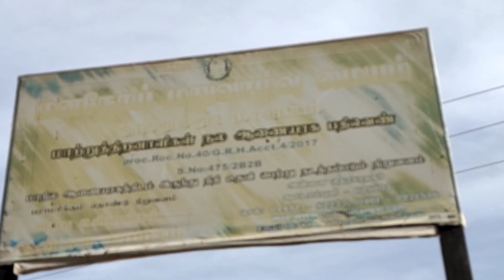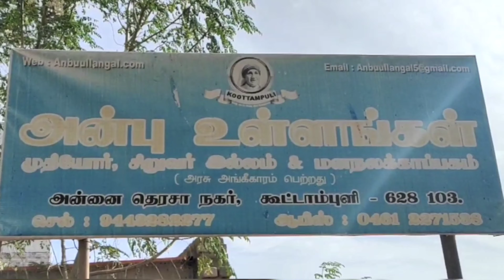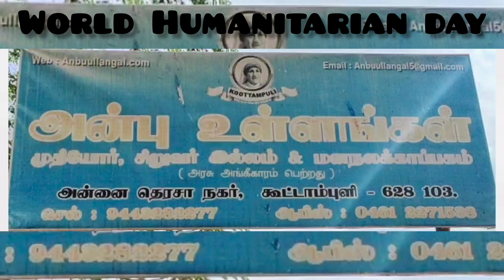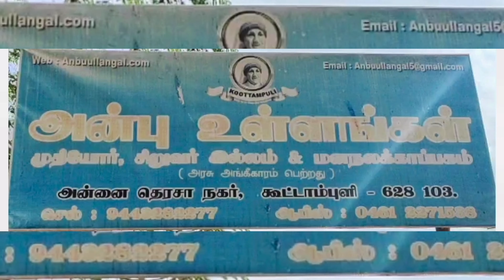my 25th birthday vlog with Anbu ullangal |World photography day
Hi guys,
              In this video i thought of sharing my 25th birthday celebration which is more special being quater of centurieth birthday so i wanted to be thankful to god for blessing me with amazing family,friends,neighbours,education,comfort which goes on uncountably.I also wanted a very special gift which he granted me .What's the gift?Satisfaction ,heartfulness,peace,smile,blessings these are gifts which are not related or got from worldly celebrations.This is shared not to promote my channel or brag my worth .This video is completely made with the idea of encouraging others .I hope you'll like this.

25th birthday vlog Orphanage birthday celebration#happy world photography day#World humanitarian day#August 19 birthday personality#my 25th birthday vlog#vlogs#birthday vlog 2021#Anbu ullangal orphanage Tamil birthday vlog#World photography day#Quarter century#tamil vlogs#25th birthday vlog 2020